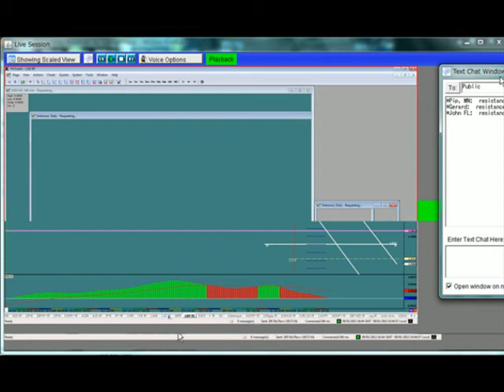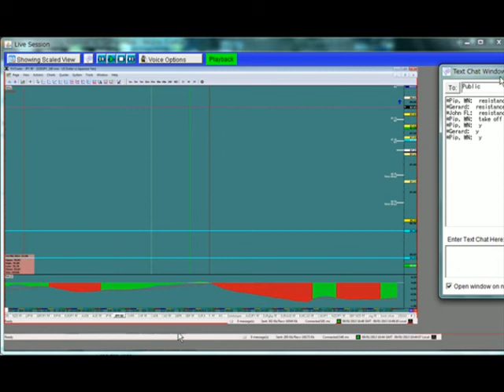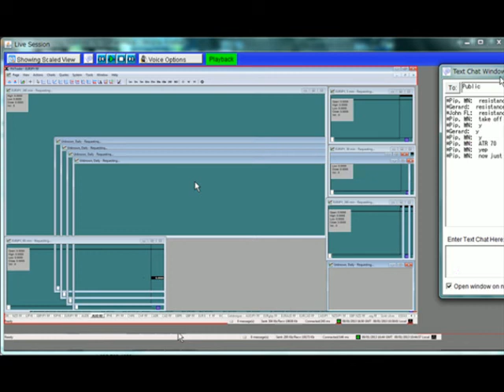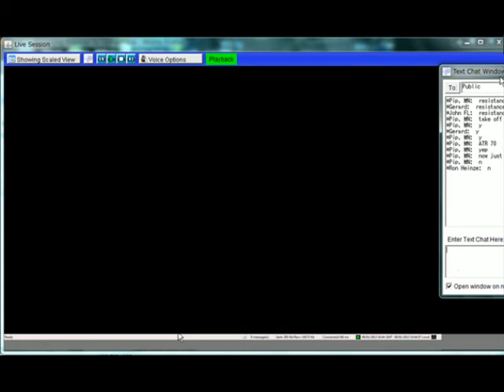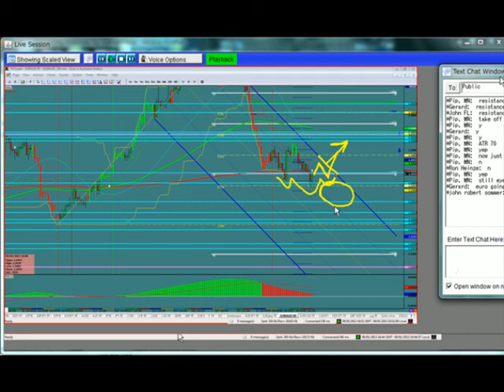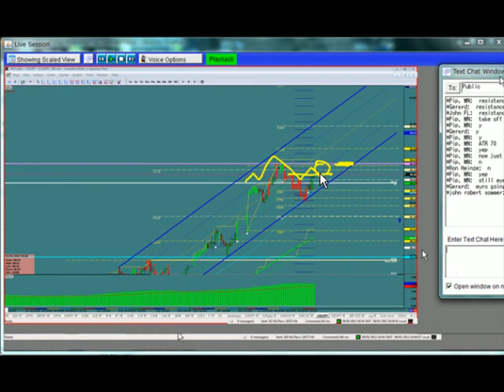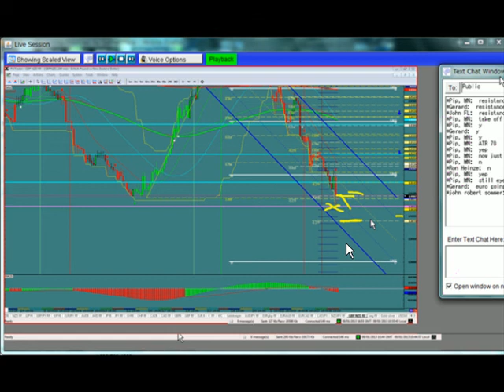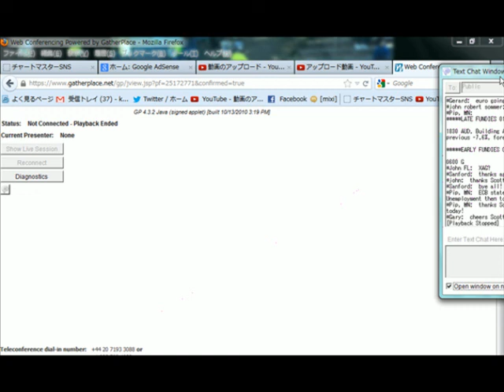FXトレード：13.01.10 session recap 日本語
19500ピップ。
PA本部の2012年の獲得ピップです。

アメリカPA本部、スコットのセミナーです。
セッション・リキャップ（相場分析）をしています。
通貨は15通貨ほどやっています。

毎日アメリカPA本部の分析を配信中